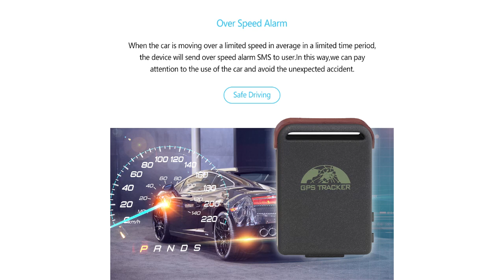Coban gps-102 tracker#RealTime Tracking High GPS Accuracy Ios Android GPS Tracker.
*GPS Tracker for personal with long standby time and powerful magnet rear face, can used as anti-theft to protect the user.
*GPS Tracker locate accurately and be used in guarding Vehicle against theft, Protecting child / Elderly / disabled / pet, Managing personnel and Tracking criminals secretly.
1. Vehicle rental/out-door machines and equipments ect. Guard tracking
2. Protect child / the old / the disabled / pet etc
3. Provide peace-of-mind for businessmen
4. Manage personnel
5. Track criminals secretly